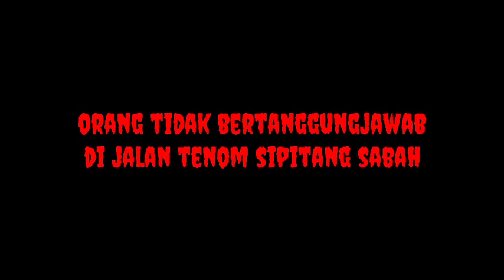suara kuntilanak di buru polis | pkp 2020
BUNYI tangisan wanita seakan 'kuntilanak' menangis
dipercayai tindakan tidak bertanggungjawab segelintir individu yang cuba menakut-nakutkan orang awam dan petugas yang sedang menjalankan sekatan jalan raya Op Covid-19 di Jalan Tenom-Sipitang.

Kejadian itu dipercayai berlaku jam 10.30 malam kelmarin ketika lima anggota terdiri daripada tiga polis dan dua anggota Rela sedang menjalankan Op Covid-19.

Anggota polis dan Rela yang sedang bertugas terdengar bunyi tangisan wanita dan cuba mengesannya namun beberapa saat bunyi hilang.

Ketua Polis Daerah Tenom, Deputi Superintendan Hasan Majid berkata, bunyi yang dikatakan makhluk halus itu tidak wujud dan perbuatan tidak bertanggungjawab itu dilakukan oleh individu yang cuba menakut-nakutkan pihak berkuasa.

"Lokasi itu memang benar di Jalan Tenom - Sipitang namun bunyi tangisan wanita itu adalah bunyi yang diambil daripada Youtube 'Kuntilanak menangis'.

"Sama ada mereka cuba menakut-nakutkan ataupun cuba bergurau. Namun polis akan menyiasat perkara itu," katanya ketika dihubungi, hari ini.

Hasan berkata, pagi tadi, sepasukan polis menjalankan pemeriksaan berhampiran lokasi itu dan menemui satu lokasi di atas bukit yang baru ditebas.

"Kita percaya juga suara wanita menangis itu diambil dari Youtube dan dimainkan dari lokasi berkenaan melalui pembesar suara atau telefon bimbit mereka.

"Oleh itu, orang ramai tidak perlu bimbang dan kita bagi amaran supaya menghentikan perbuatan itu dan polis akan menjalankan siasatan untuk kesan pelakunya.

"Jika didapati pelakunya kita akan disiasat mengikut Seksyen 189 Kanun Keseksaan dan dihukum dengan penjara selama tempoh boleh sampai dua tahun atau denda atau kedua-duanya dan Peraturan 11 (1) Peraturan - Peraturan Pencegahan dan Pengawalan Penyakit Berjangkit (Langkah - Langkah Di Dalam Kawasan Tempat Jangkitan) (No.4) 2020, boleh dihukum dengan denda tidak lebih RM1,000 atau penjara tidak lebih daripada enam bulan atau kedua-duanya," katanya.

Sumber ulasan : metrotv